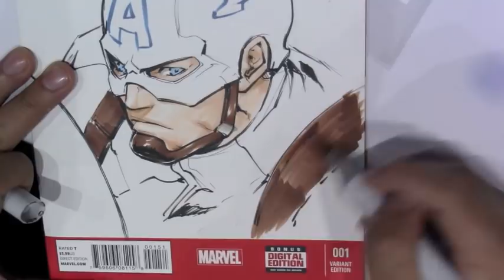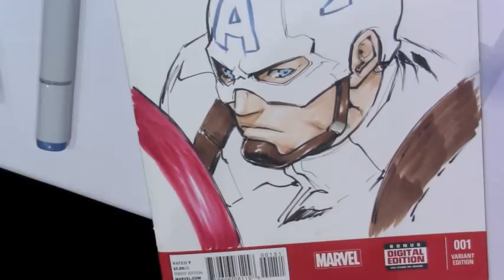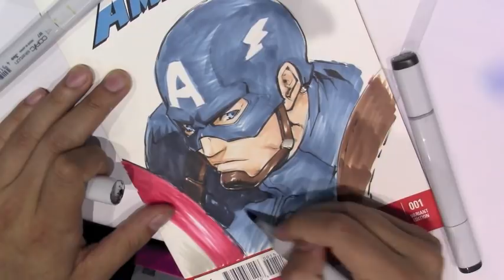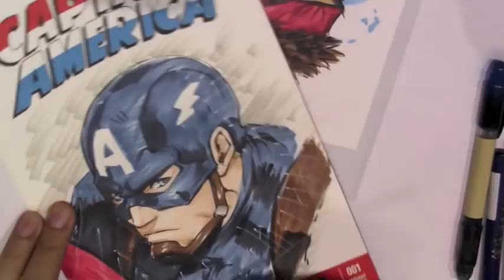Long Vo Draws Captain America - with Copic markers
Grab Evan's free mini course

Track: 5
Cinematic Volume: 1
Author: Grégoire Lourme

Track: 7